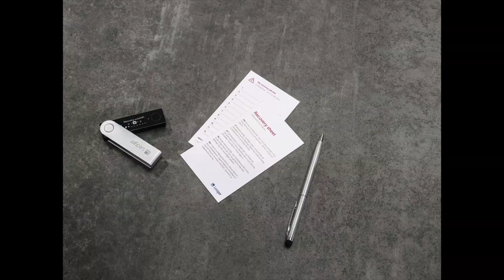Bitcoin Madenciliği Zorluğu Kritik Seviyede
✅ Bitcoin (BTC) madencilik zorluğu bu hafta sonu bir kez daha düşerek Haziran 2020 seviyesine ulaştı.

KriptoRADAR​ Güncel kripto para haberleri ve analizleri portalı.